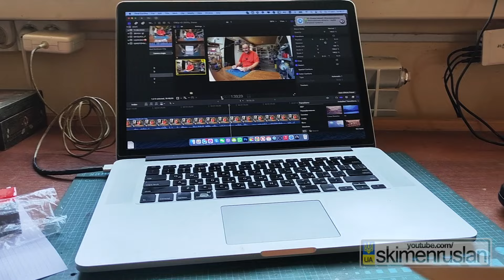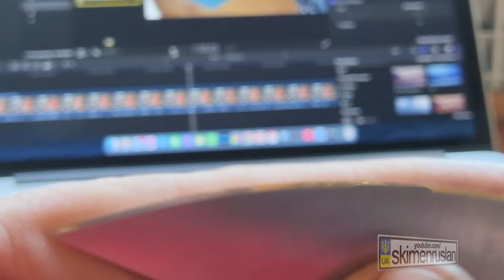Spyderco Para-Military 2 из ЗАПОРОЖЬЯ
С чего начать зарабатывать на криптовалютах?